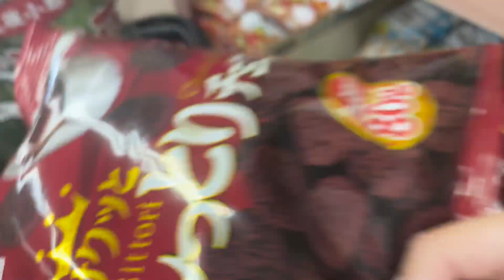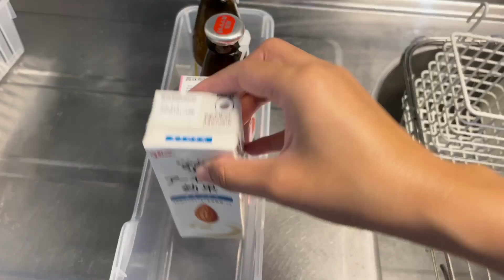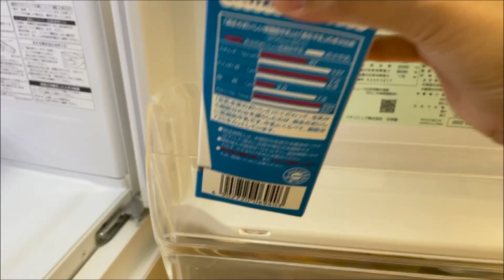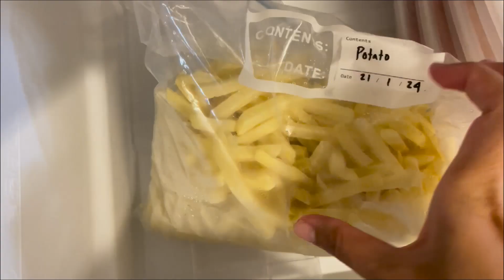REFILL RESTOCK ISI KULKAS JEPANG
Minasan Konnichiwa ! Video kali ini aku akhirnya ngisi kulkas baru aku. KUlkas Jepang impian.  ASMR kali ini memuaskan banget lo 😍